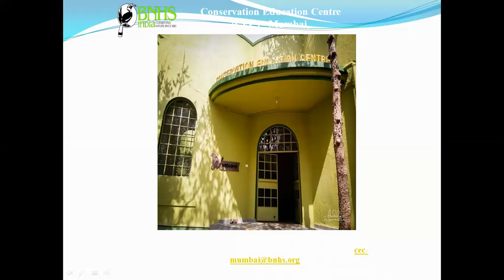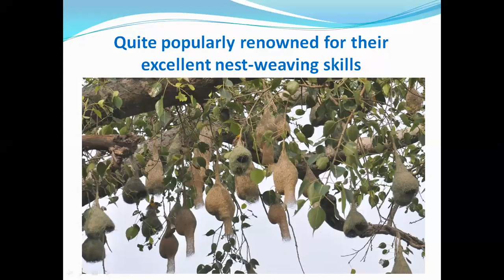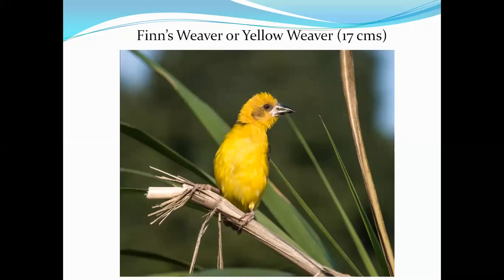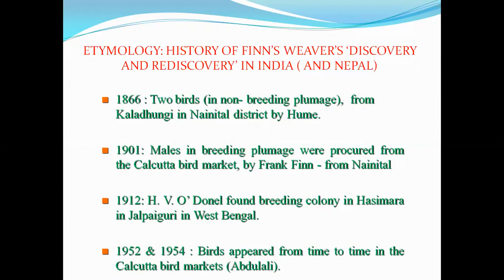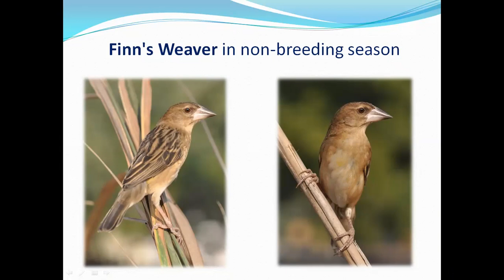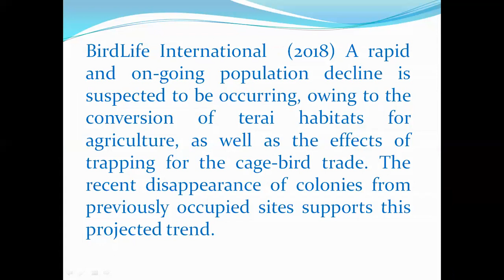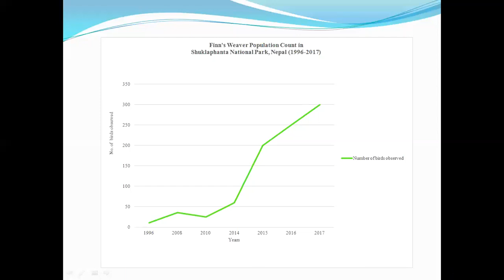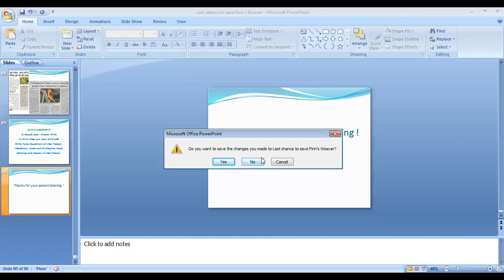Webinar on "Status of Finn's Weaver in India: Past and Present" by Dr Rajat Bhargava, Ornithologist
On the occasion of 'International Day for Biological Diversity - 22 May', ENVIS Resource Partner on Avian Ecology, BNHS and Conservation Education Centre, Mumbai have organised a free online webinar.
Dr Bhargava shares his 21 years of journey with his favourite bird - Finn's Weaver.